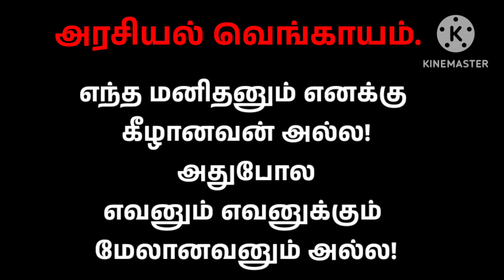அன்னபூரனா ஓனரை காலில் விழவைத்த நிர்மலா சீதாராமன்! | பாஜக |GST | வானதிசீனிவாசன்| arasiyalvengayam